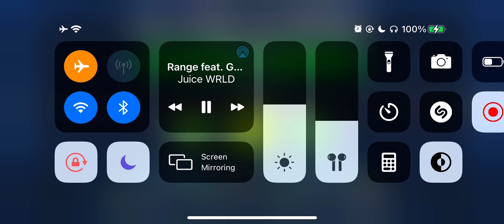Geometry Dash - The Story of Nornide - by pcallowa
this is the story of the racist player in the GD community. we do not like him.